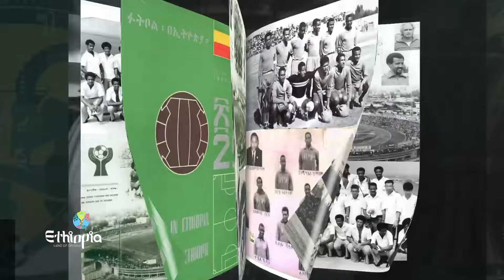Bring Foot Ball Home ! ከቱሪዝም ሚኒስትር በመተባበር ey production presents !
Bring Football Home ከቱሪዝም ሚኒስትር በመተባበር ! ey production presents !